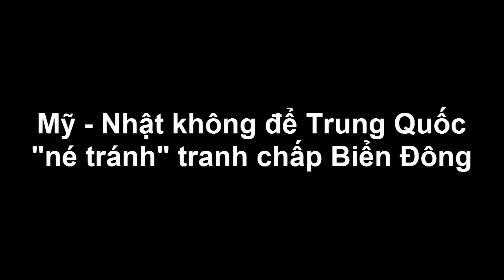Tin Tức Biển Đông Mới Nhất - Mỹ Và Nhật Không Để Trung Quốc Né Tránh Tranh Chấp Biển Đông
Trung Quốc đang cố gắng để những vấn đề liên quan tới tranh chấp chủ quyền trên Biển Đông trở thành nội dung chính được thảo luận trong các cuộc họp thượng đỉnh ngoại giao châu Á trong tuần này song Mỹ và Nhật Bản sẽ không để Bắc Kinh thỏa nguyện.
Trong tuần này, các nhà lãnh đạo sẽ tham gia hàng loạt cuộc họp thượng đỉnh tại châu Á bao gồm Hội nghị Hợp tác Kinh tế châu Á – Thái Bình Dương (APEC) diễn ra ở Philippines từ ngày 18 – 19/11 sau đó là Hội nghị thượng đỉnh ASEAN và Đông Á ở Malaysia. Trong đó, tranh chấp chủ quyền trên Biển Đông là nội dung nhận được sự quan tâm đặc biệt của các nhà lãnh đạo trong khu vực.

(❤‿❤) KẾT NỐI